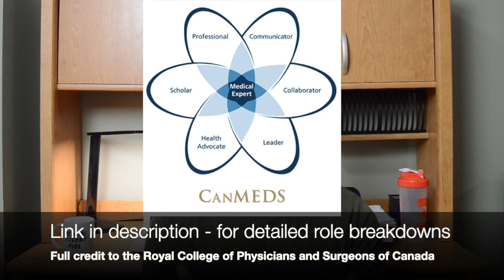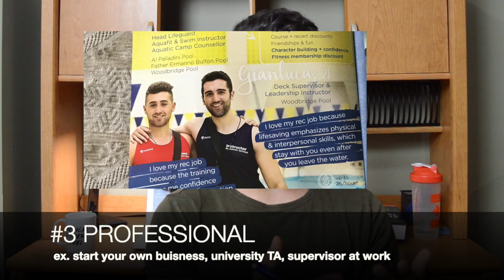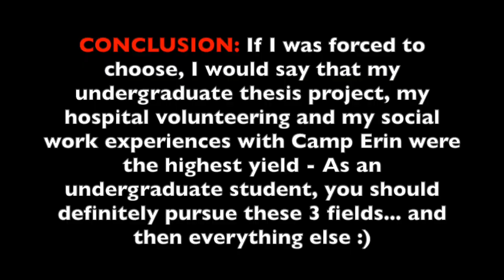What Kinds Of Extracurriculars Can Help Get You Into Medical School?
Scientific publications, hospital volunteering... underwater videography? In this video I discuss the importance of premed extracurriculars and give some examples of activities that you use to help get you into medical school :)

*Time Stamps*

Intro + Busting Myths About Extracurriculars - 0:00

Examples of Extracurriculars and the CanMEDS roles - 5:04

The "Wow Factor" - 12:45

*Links*

As always, don't forget to check out the artist behind the background music used in today's video. Today's track is called Me 2 by Lakey Inspired and can be found